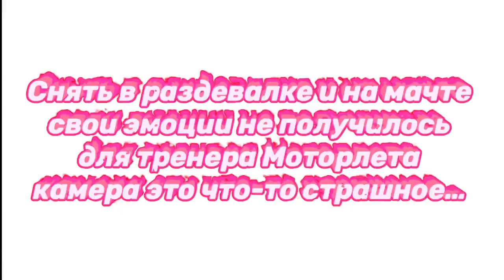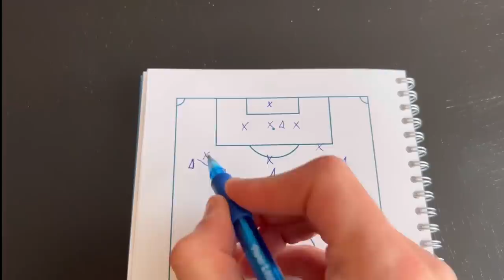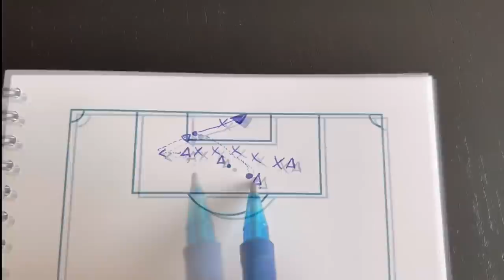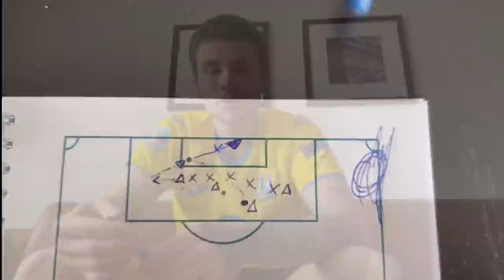VLOG # 6/Моя первая игра в Чехии/Забил дебютный гол?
Друзья,первая игра за Моторлет,спустя 2 года без проф. футбола🤯
Посмотрим че из этого выйдет🍿